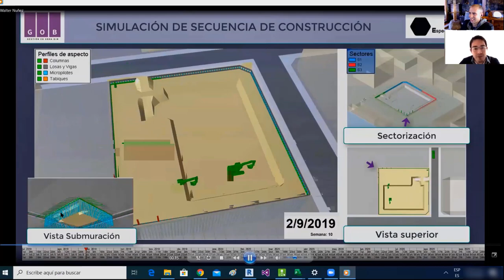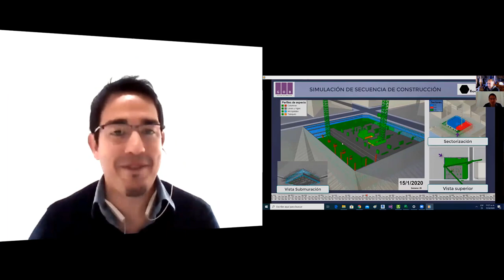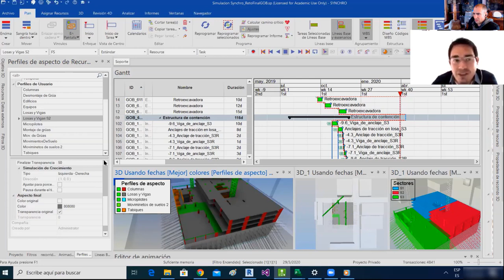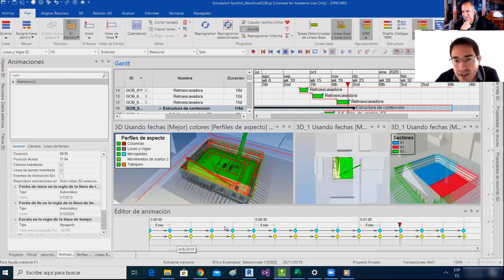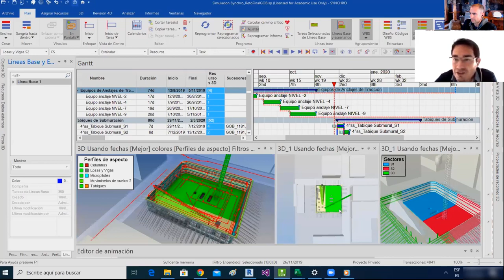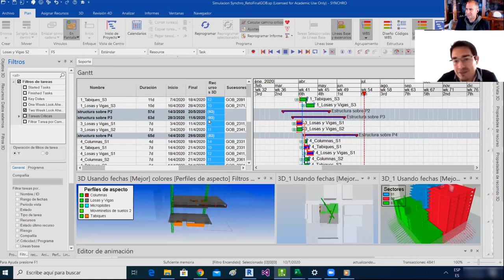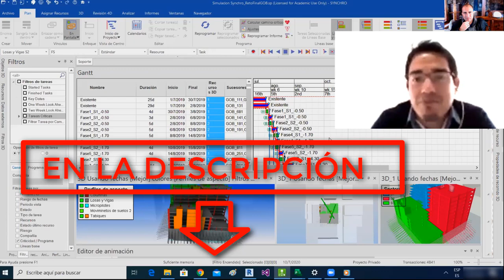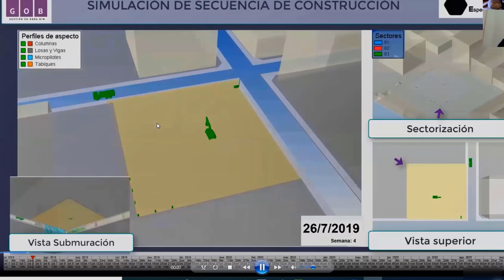Synchro Pro en manos de un Project Manager - Con Walter Núñez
Walter Núñez Domingo nos enseña cómo usó uno de los proyectos en los que participó para terminar el curso Gestión en Obra BIM de Especialista3D.